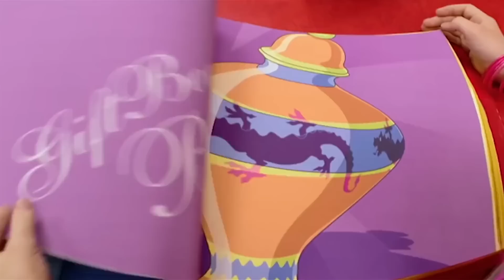ليزي تاون | الحلوى المسروقة | ليزي تاون بالعربي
إن قالب الحلوى لحفلة بيسي مفقود. روبي، متنكراً بتحر، وجد أدلة تؤدي إلى ضرورة زجّ سبورتاكوس في السجن. على الأطفال أن يحلوا هذه المعضلة لينقذوا صديقهم.

شاهد المزيد ليزي تاون ليزي تاون بالعربي حلقة كاملة ليزي تاون شاهد المزيد ليزي تاون ⬅︎ حلقات كاملة HD

شاهد المزيد ليزي تاون ليزي تاون بالعربي حلقة كاملة ليزي تاون ◄مشاهدة المزيد ◄مشاهدة المزيد